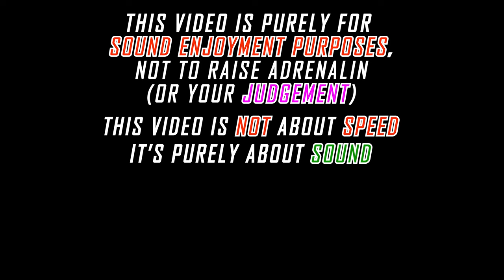BRUTAL RIDE in WINTER WONDER LAND Nr.3 ◻️ YAMAHA MT07 AKRAPOVIC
Motorcycle ASMR

I appreciate your support! If you liked this video, I would love to welcome you as a new subscriber to my channel!

Bugs just love me.
🔥 My Equipment*🔥
🔹GoPro-Chinmount
🔹 Audio Recorder
ZOOM H1n
🔹Phone-Mount
🔹Phone-Case
🔹Camera (primary)
Hero 7 Black
🔹Camera (secondary)
Hero 8 Black
🔹Microphone
🔹Mic-Adapter
🔹GoPro-Case
ULANZI V2
🔹Helmet-Intercom
🔹Motorcycle Cruise Control
CYSKY / LOCISNE

Grab yourself a tasty, easy-to-use 360 camera!

Their mounts are specifically made for each and every helmet out there, like Shoei, X-Lite, AGV, HJC, Icon etc.! They even teamed up with Ruroc and now they're their supplier for these awesome Ruroc-Chinmounts!
My Gear
Helmet:   AGV Pista GP-R Anniversario
Jacket:    Dainese Avro C2
Gloves:    FLM Sports 3.0
My Bikes
💙 Yamaha R1 RN32 2016
Akrapovic Slip-On Line Titanium
Full Wrap Satin-Grey with Blue & Yellow Panels
Rizoma Bar End Mirrors
Lightech Mirror Block-Off Plates
Kellermann Indicators
Puig Z-Racing Tinted Windshield
V-Trec Brake- & Clutch Levers
R&G Covers

💙 Yamaha MT07 / FZ07 RM04 2014
Akrapovic Full Titanium Exhaust
Highsider Stealth-X5 Bar End Mirrors
Stompgrip Tank Pads
SuperSprox Sprocket
Impaktech Stunt Cage & Sub Cage
When you buy something with that link being used, I get a little commission through the partners like Amazon, Chinmounts, Insta360 and so on. These prices stay the same. You're not paying more using my links.
Diese Video Beschreibung beinhaltet bezahlte Werbung
[Grüße an die Landesmedienanstalt, wenn euch etwas nicht gefällt, lasst es mich wissen.]